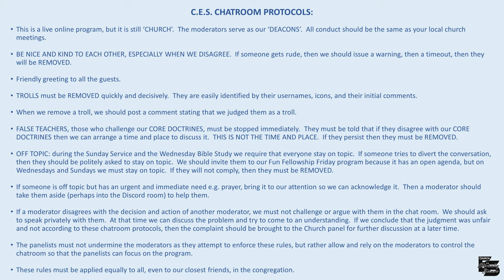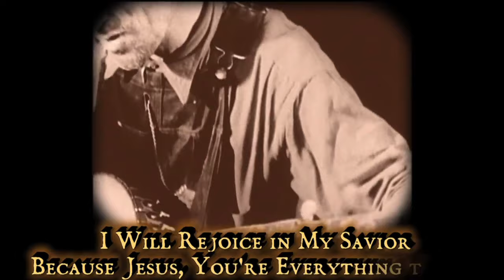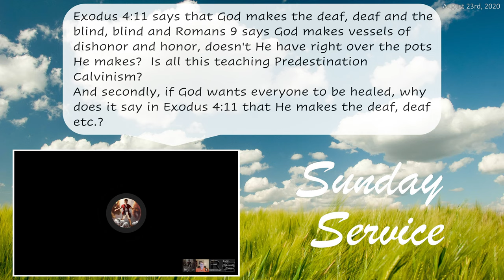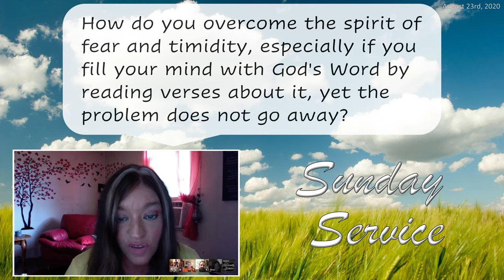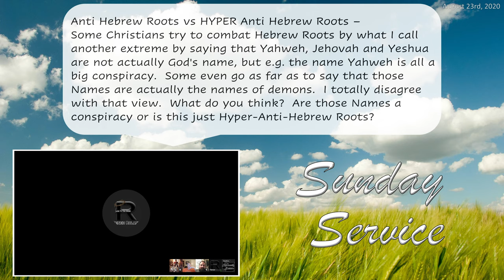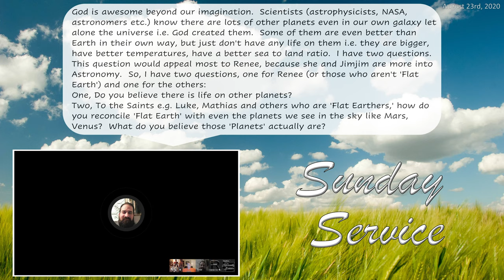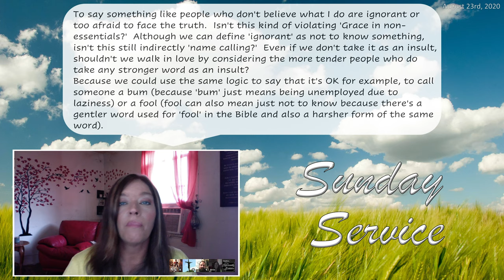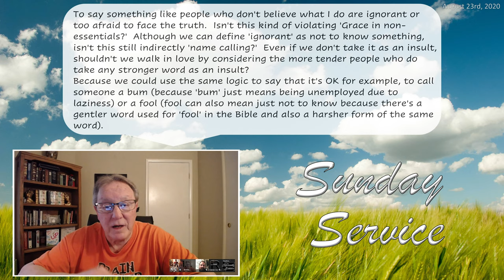Sunday Service - August 23rd, 2020 (Best Quality)